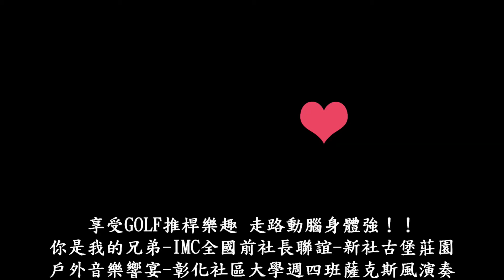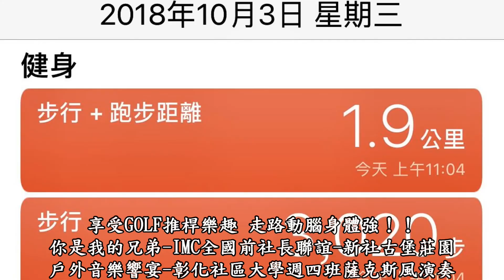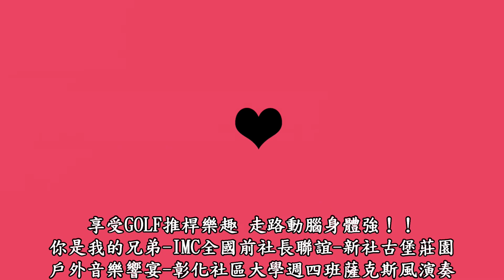3020步-20181003（第1場）榮豐GOLF快樂槌球聯誼會-你是我的兄弟-彰化縣體育場槌球場 1.禁止將對手的球擊出界外、2.不做Two、3.奪標不封頂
3020步-20181003（第1場）榮豐GOLF快樂槌球聯誼會-你是我的兄弟-彰化縣體育場槌球場 1.禁止將對手的球擊出界外、2.不做Two、3.奪標不封頂
蔡振源創會長 莊德芳 張世祥 張榮清 沈由松 紀榮春 陳石崇
薩克斯風演奏：
陳石崇Stone薩克斯風、GOLF快樂槌球、彰化社大薩克斯風
張明治班長、黃忠義、柯柔臨、王德忠、李婉薏、林銘儀、陳吉昌、林鴻鈞、黃子庭、簡惠錦